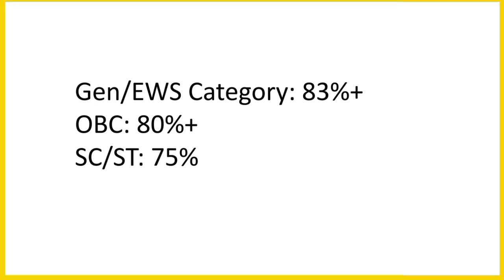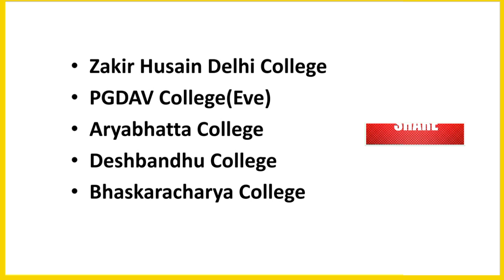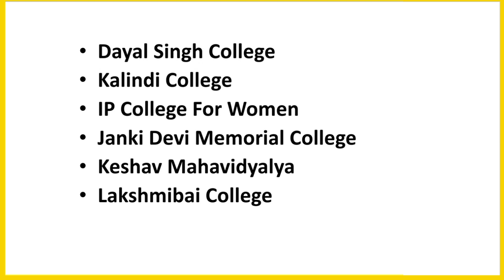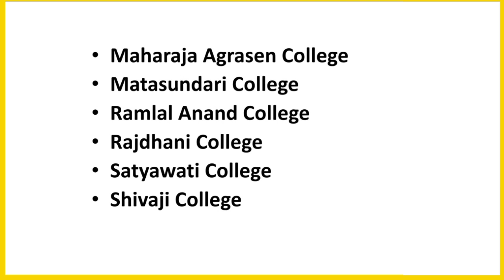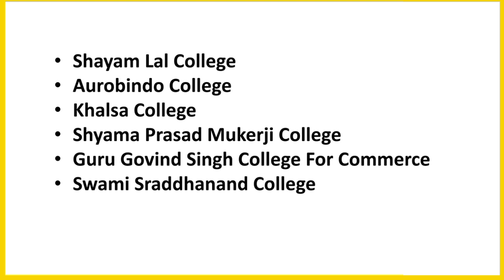DU Colleges with 80% to 90% Marks || Delhi University Admission 2021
Hey guys welcome back to another informative video. In this video we have discussed about Delhi University College with 80% to 90% Cut offs Marks.
✨Points solved 🎯
1️⃣ DU Colleges with Lowest Cut 2021
2️⃣ DU Colleges with 80% to 90% Cut offs
3️⃣ DU Registration Correction Window 2021
4️⃣ DU 2021 Cut Off Dates
5️⃣ DU South campus cut off
6️⃣ CUCET exam pattern in Hindi
7️⃣ Central University common entrance test application date 2021
8️⃣ Central Universities participating in CUCET 2021
9️⃣ DU 2021-22 session admission process
🔟 No CUCET This year for DU Admission